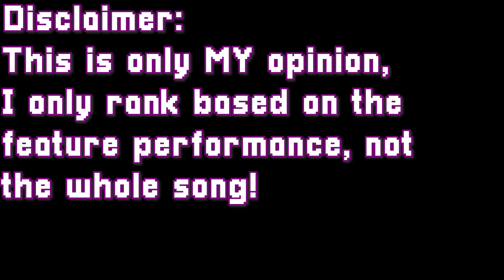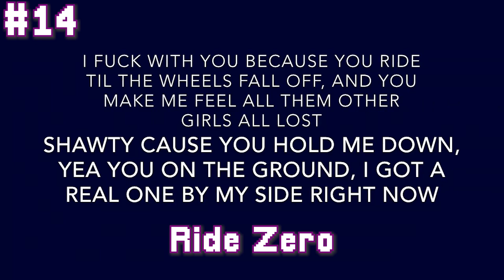ALL PnB Rock Features RANKED! (Worst To Best)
Welcome On My Video! Today we got "ALL PnB Rock Features RANKED! (Worst To Best)".